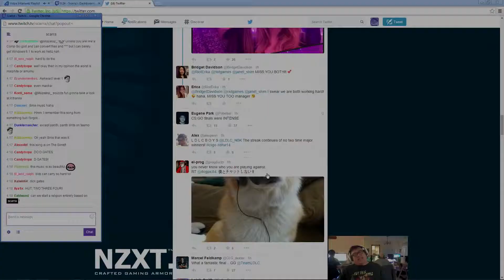CLG Scarra - Blitzcrank Lucian vs Janna Corki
CLG Scarra - Blitzcrank Lucian vs Janna Corki [NA Ranked Solo Queue]

5 / 1 / 11 (K/D/A)

Recorded on 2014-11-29 // Patch 4.20